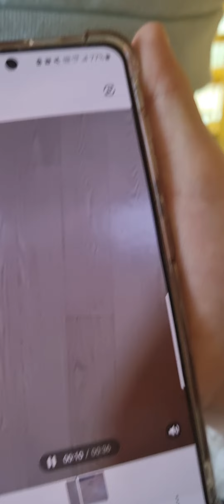바닥은 용암이야 게임버전